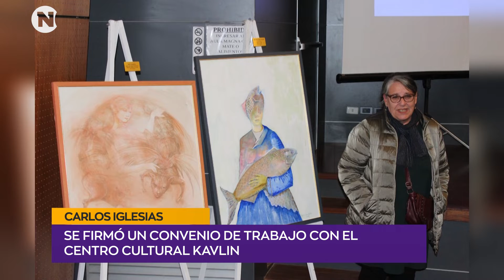CONVENIO | Carlos Iglesias - Director Cure Maldonado.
Se firmó un convenio de trabajo con el Centro Cultural Kavlin . Carreras en el Centro Universitario Regional Este Maldonado